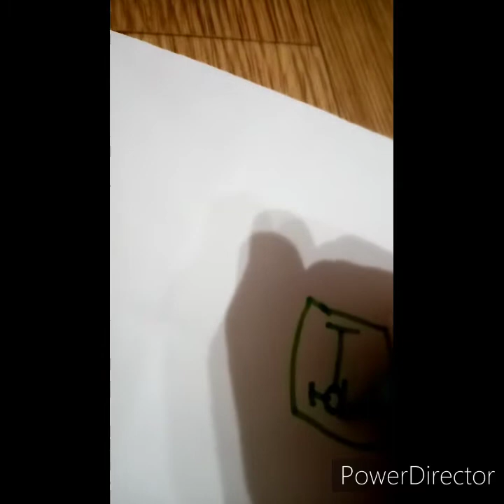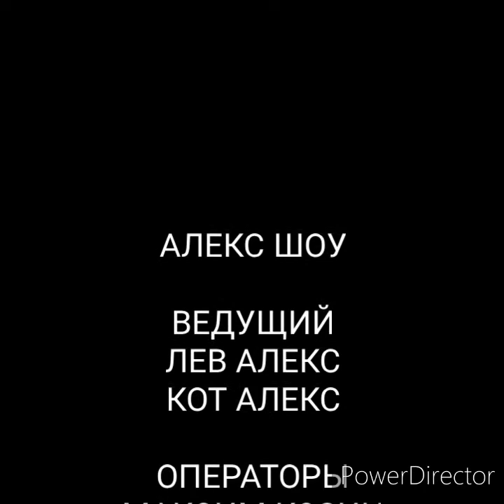АЛЕКС ШОУ 1 ВЫПУСК